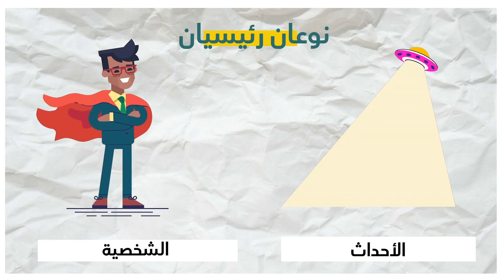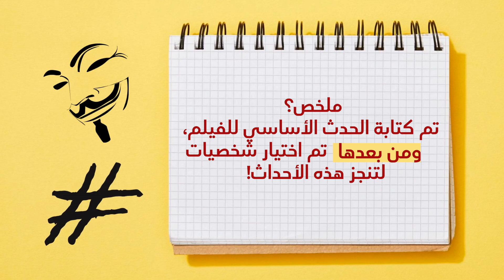نوعان لكتابة السيناريو | حلقة ١ | Plot VS. Character - Driven Scripts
سينيراما - سلسلة في صناعة الأفلام#